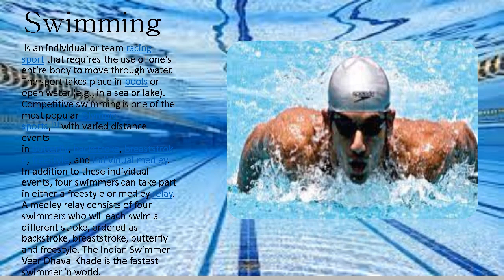sports madhura patil presentation -national computer, pen